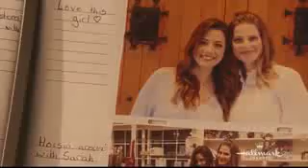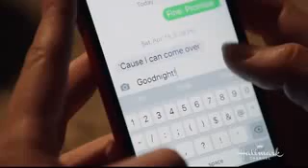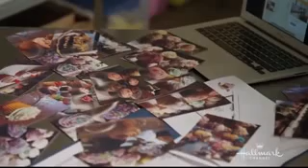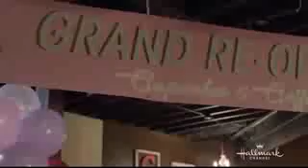Romantic movie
Romantic